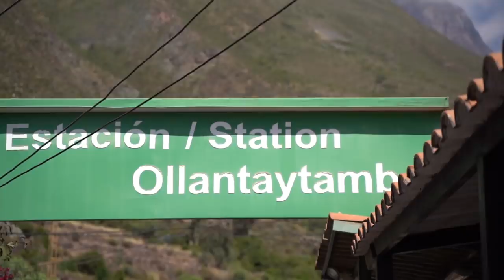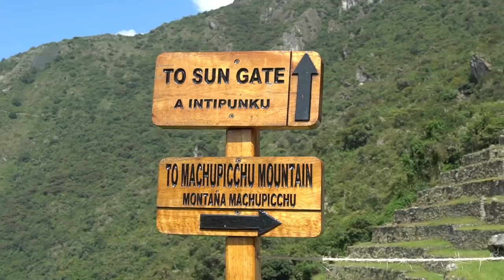Esta fue la REACCIÓN 👀 de MICA VAZQUEZ al pisar MACHU PICCHU ⛰️ por primera vez ☝️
Cumplimos el sueño de Mica de llegar a Machu Picchu...con su familia! vino Balta con nosotros...la pasó bien? le pegó la altura? qué hay que llevar?

► 14 DÍAS "BE LIVE" GRATIS - EL PROGRAMA PARA TRANSMITIR EN VIVO
 ► ASSIST365: CÓDIGO DE 5% EN 365 ASISTENCIA MÉDICA AL VIAJERO : COCOTRIPS